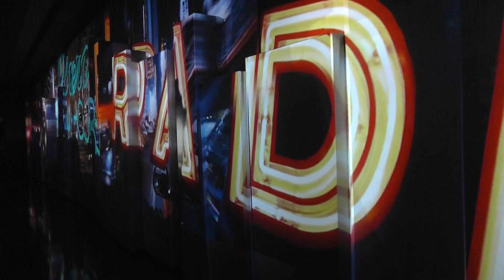One World Trade Center Show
На этот канал загружается только шлак, тестовые ролики и т.п.